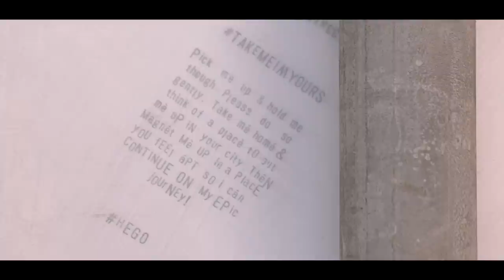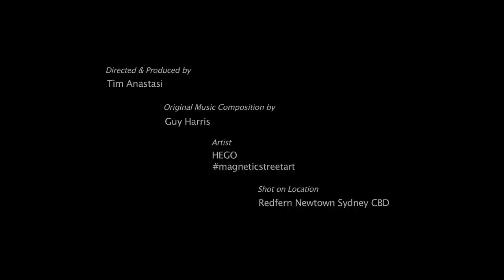MAGNETICSTREETART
A video Documentation of Magnetic Street artist Hego's latest works.

Directed & Produced by Tim Anastasi
Original Music Composition by Guy Harris
Artist Hego

Shot on location: Redfern, Newtown, Sydney CBD, Australia